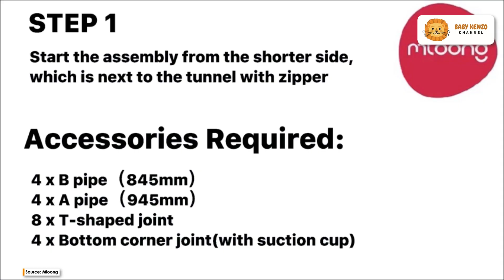👶 Mloong | Baby Playpen with Mat | Assembly !!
✅ *Indoor & Outdoor Activity Center, Safety Baby Fence with Gate*

⭐ *New Upgraded:* To make the assembly easy, the Mloong baby playpen enlarged the size of the cloth and improved the material of corner joints which can't be cracked by the hammer. Added a play mat and a net bag. Don't waste time and money choosing a mat.
⭐ *Extra Large Play Yard:* Mloong big toddler playpen with mat provides more than 24.2 sq. ft of safety playing space. Large enough to accommodate the baby and mother to play together. If you have several kids at home, you can also put them together in the baby fence play area.
⭐ *Easy To Clean:* Mloong big baby play yard uses durable and waterproof 320D Oxford material. Just wipe with a damp cloth and soap to keep it clean. Don't worry about your baby's saliva and food debris soiling the infant's playpen.
⭐ *Safe Activity Center:* To prevent the baby out of sight, the side panel is made of a visible breathable mesh. The non-slip suction cups on the bottom make the toddler playpen difficult to tip over and move so the baby can walk freely in it. Multiple tests are performed during manufacture to ensure that baby's behavior will not destroy the baby fence.
⭐ *Enjoy Playing Time:* The playpen with a gate cultivates mobility and exploration ability and provides an independent free space. mloong playpen for a baby can effectively keep your baby away from hurt and make mothers free their hands to do their own things and move; the baby can walk freely in it. Multiple tests are performed during manufacture to ensure that baby's behavior will not destroy the playpen.

*About our Baby Kenzo Channel*
This channel is dedicated to new parents and families. Through short videos, we will show you different products and accessories for mom, babies and young children that help families find solutions to their new growing needs.

We hope our videos are useful to you and your family.

From our Family to yours,  Kenzo (baby), Betty (mom) and Onil (dad).

Playpen folder 13.1